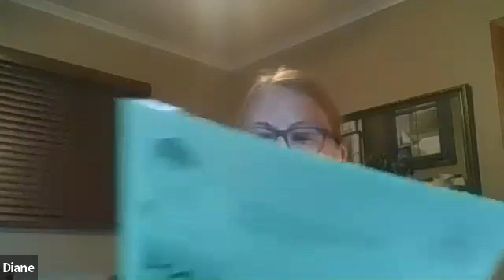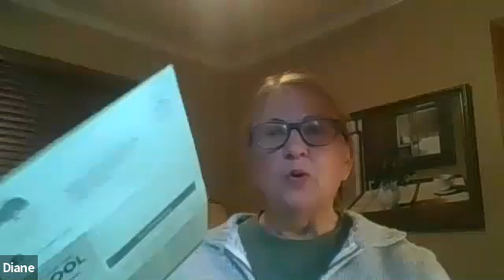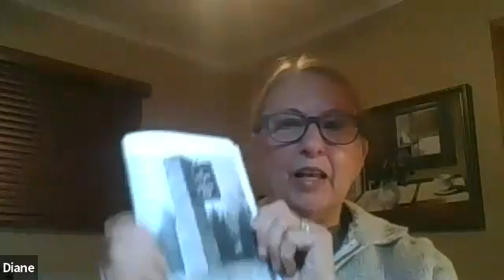3 4 21 Communications Committee